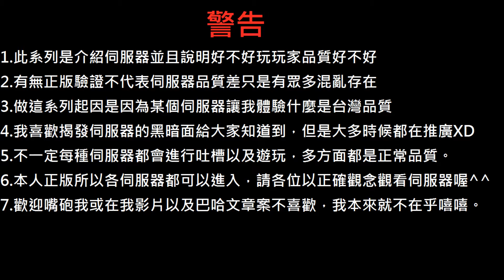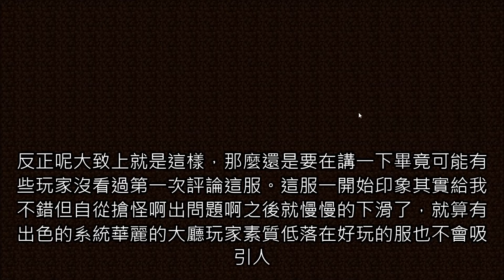Minecraft伺服器評論-神族の傳說#2(正版驗證伺服器)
打字的比想像中疲勞==

總評：3/5

這系列會狂吐槽一些很糟糕的伺服器但也會誇獎？